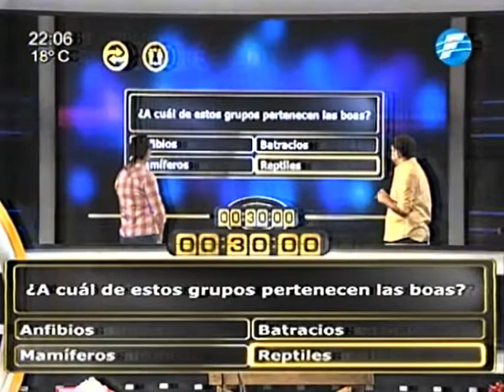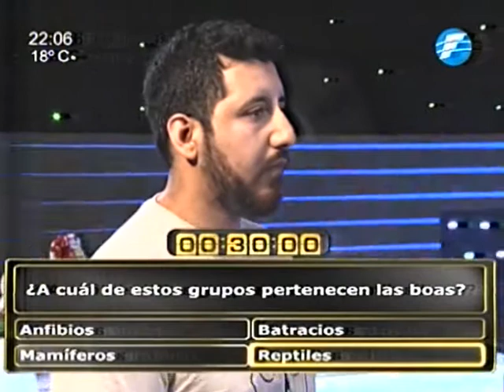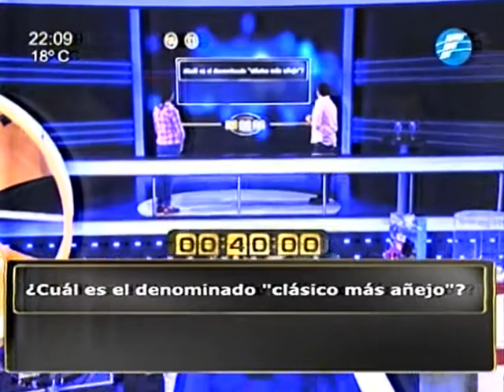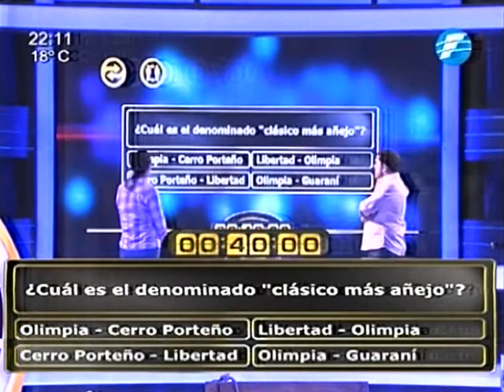¡Camila y Francisco no lograron pasar de la cuarta pregunta! EscapeParaguay!